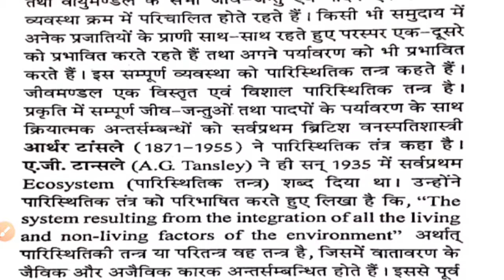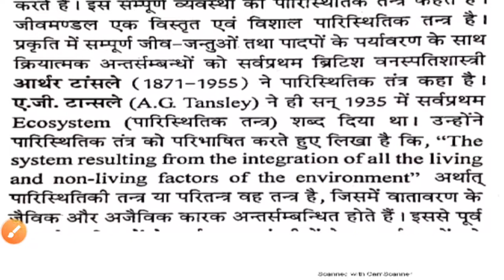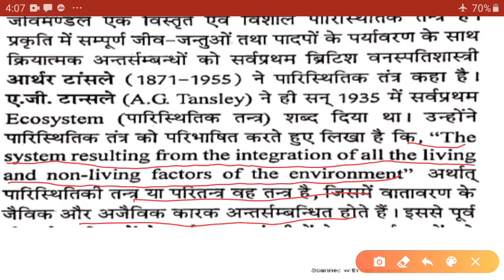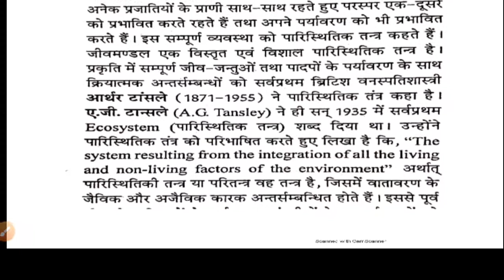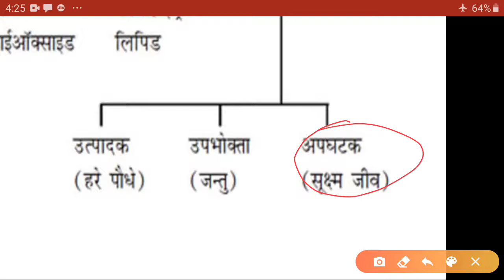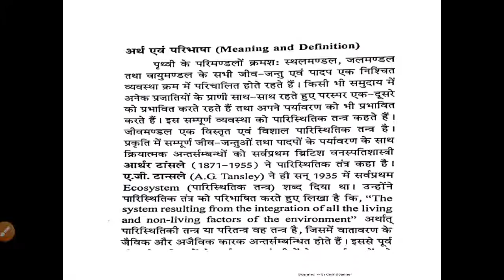Ecosystem Meaning and Components, By Dr. Bhartendu Gautam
Meaning and Components of Ecosystem